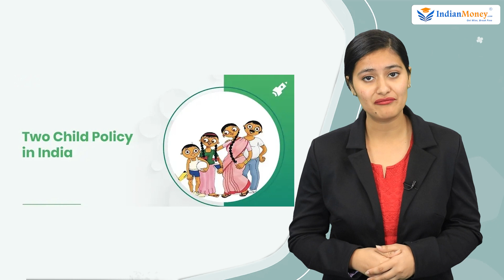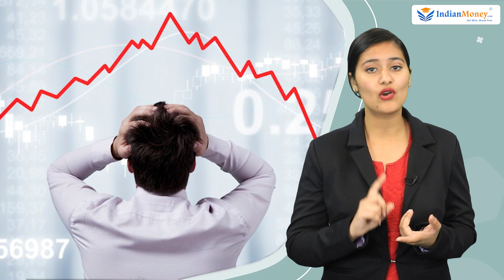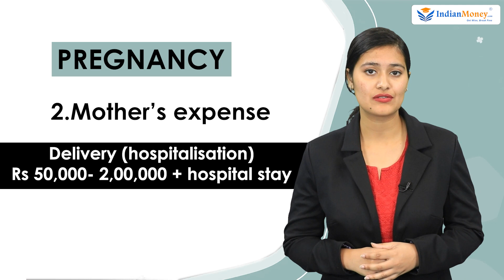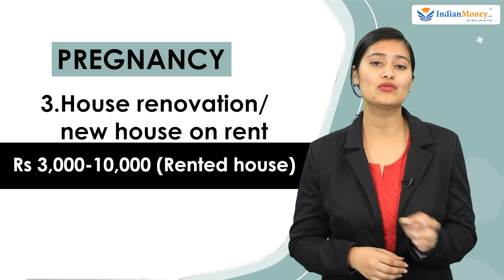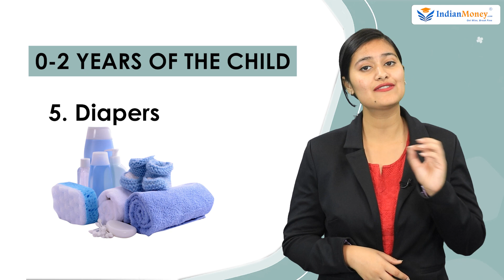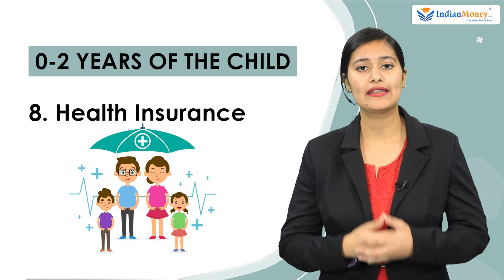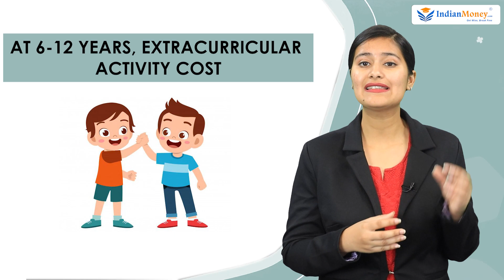Child Investment Planning - How to Save Money to Raise a Child? | Namita Pandey